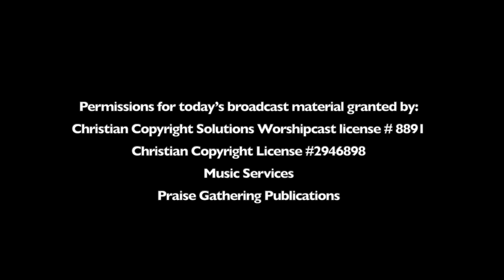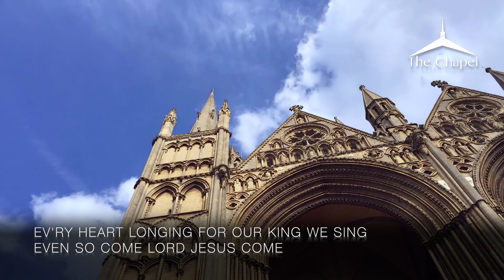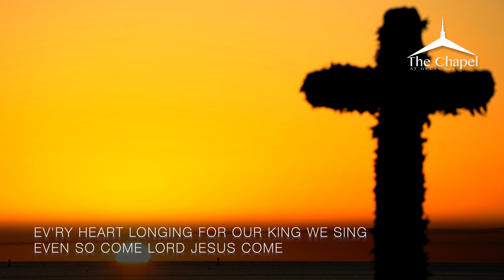September 6: The Ten Bridesmaids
Join us this Sunday for Summer Service Online at 9 am.